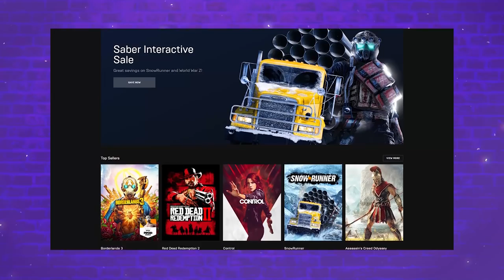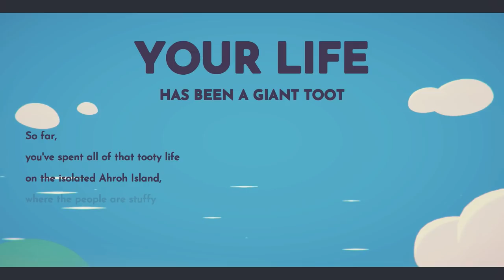The CUTEST creature collection farming game! - Ooblets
Today we are starting a NEW game called Ooblets that releases today! It is a creature collection farm game with the CUTEST creatures, dancing, and music! This game is so wholesome and I love it!

Use my Creator Code iHasCupquake on the Epic Games Store for Ooblets